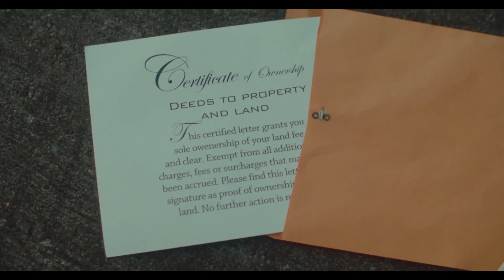Blaze X Black Bring That Parumpapumpum to Vinyl Voices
Man, this segment's ALRIGHT. Blaze X Black drop a banger - their current single and video - on the show and then grace the Vinyl Voices studio with an original Bishop V Black freestyle with shouts out to the 713, the high holy day June 27, True Anomaly Rocket Park pale ale and, of course, Frank's Pizza.